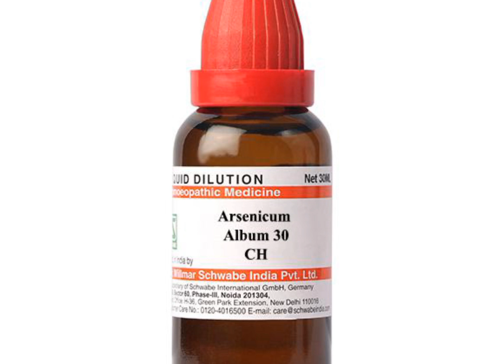Best Homeopathic Medicine for Nose Dryness | How to treat extreme Nasal Dryness | Health qo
Assalamualaikum u allikum
I am Dr. Nomana I make videos  about health related issues

Top Homeopathic medicine for nose dryness

*Hepar Sulphur 200
4 drops two times a day
*Belladonna 30
4 drops three times a day
*Arsanic Album 30
4 drops three times a day

treatment for dry nose
allergy treatment
sinusitis treatment
home remedies for sinus